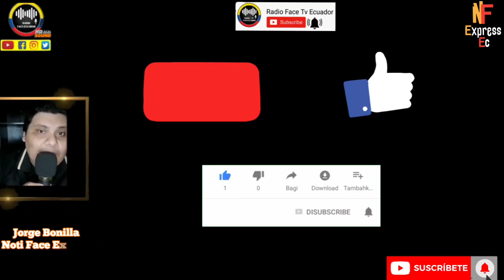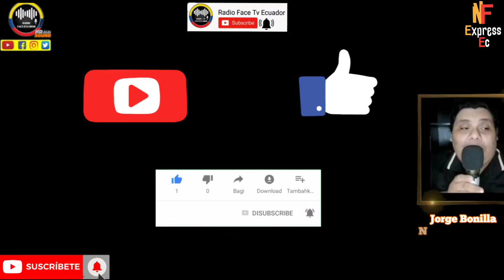WILMAN TERÁN PRESIDENTE DE LA JUDICATURA LE DA DURO GOLPE AL BANQUERO LASSO NOTICIAS RFE TV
PRESIDENTE DEL CONSEJO DE LA JUDICATURA LE DA TERRIBLE GOLPE AL GOBIERNO DEL BANQUERO LASSO QUIEN DEBERÁ DESEMBOLSAR FUERTE CANTIDAD DE DINERO QUE ADEUDA A LOS ADMINISTRADORES DE JUSTICIA NOTICIA RFE TV 👇